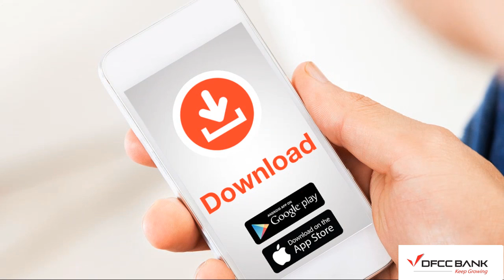DFCC Vardhana Virtual Wallet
DFCC Bank brings you Vardhana Virtual Wallet, the first of its kind, from a trusted bank.